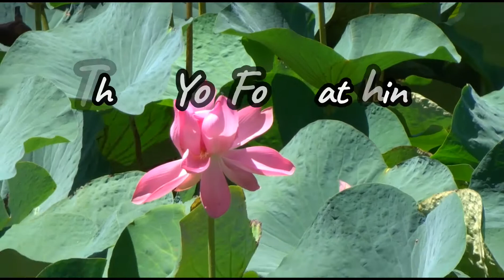Driving around Townsville Queensland australia + Castle Hill Lookout